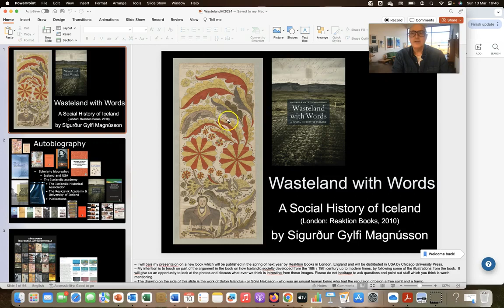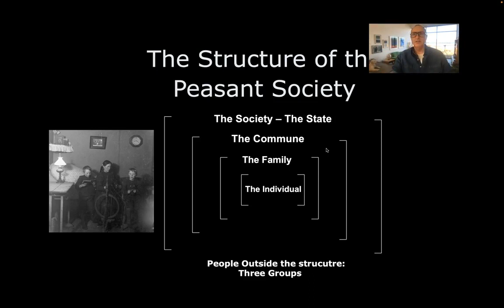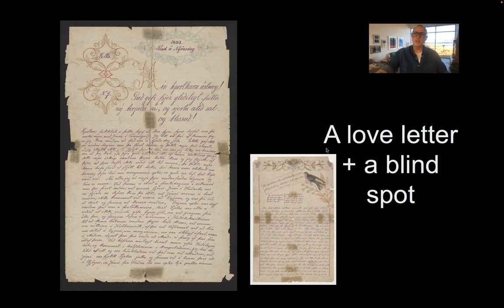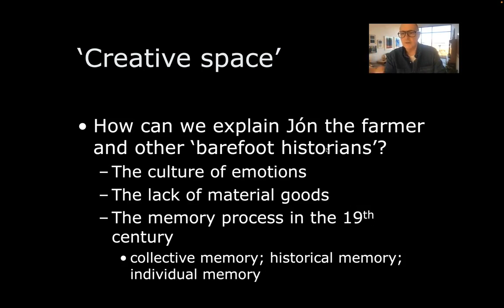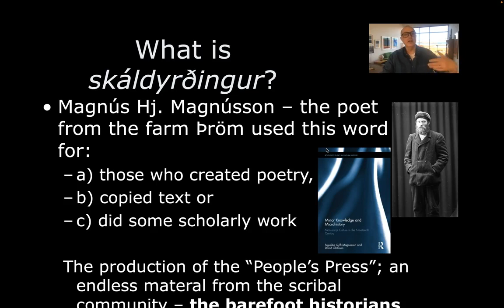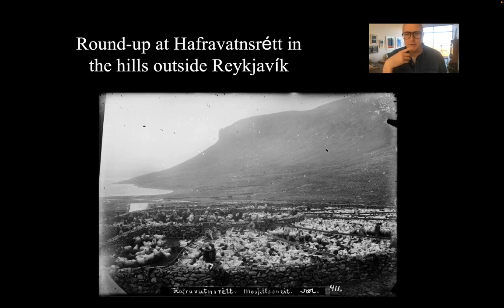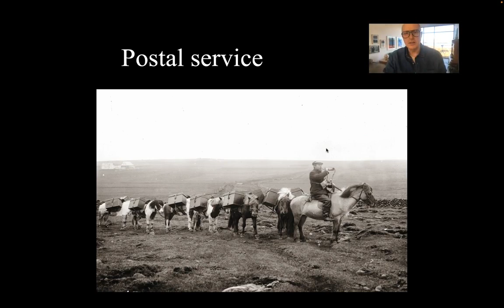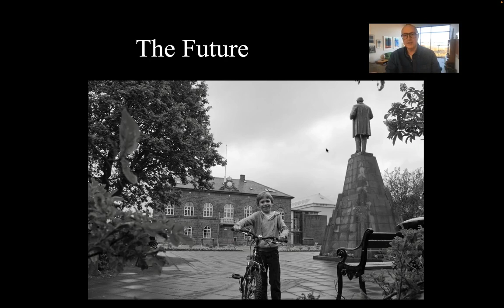Wasteland with Words: A Conversation with Sigurður Gylfi Magnússon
Wasteland with Words by Sigurður Gylfi Magnússon is a powerful and detailed book on Iceland's history and its people's social life. He explains the "lure of the New World" and why many Icelanders went West. He also discusses the dissolution of the farm system and how Iceland became a large economy in the late twentieth century while retaining its culture and heritage. By examining the diaries and journals of everyday Icelanders, Magnússon has drawn conclusions about cultural and social life throughout Icelandic history.